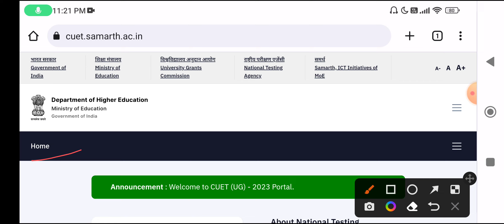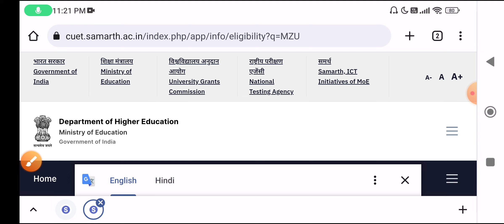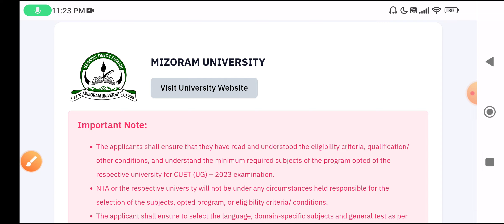How To Fill Mizoram University Registration Form 2023 Admission form 2023 CUET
Form Video

Notes Pdf
General Awareness Series
Admission update